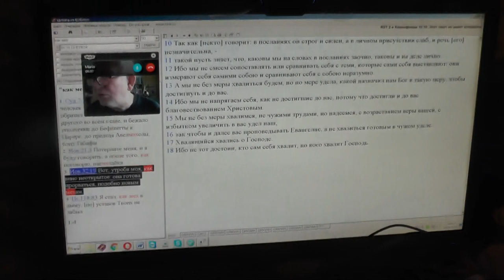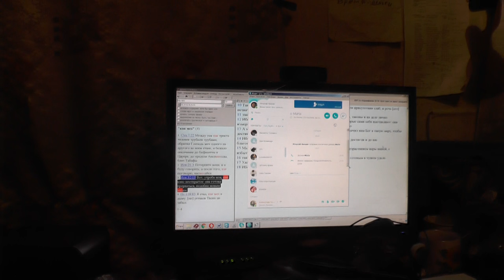Германия. Еврей. Об исцелениях и поиске истины. 24.01.2016